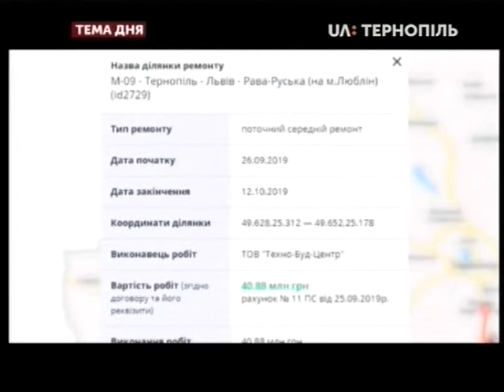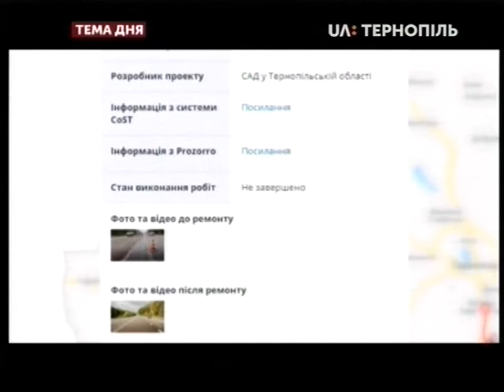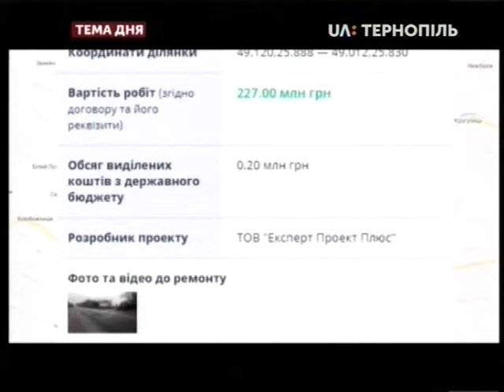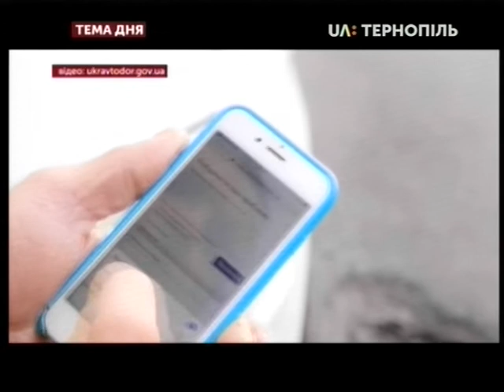Тема дня - На стан доріг можна скаржитися онлайн